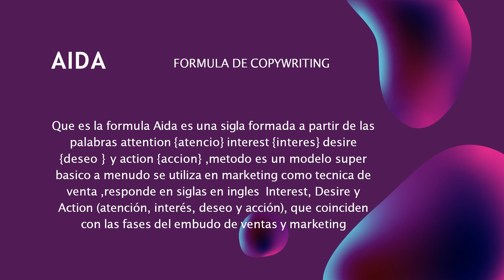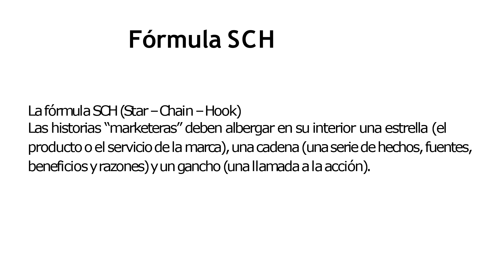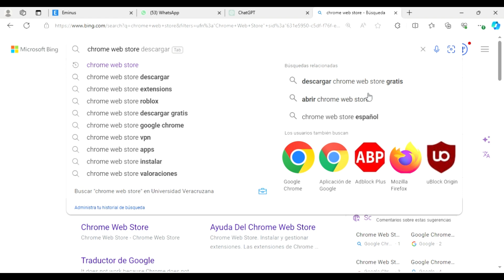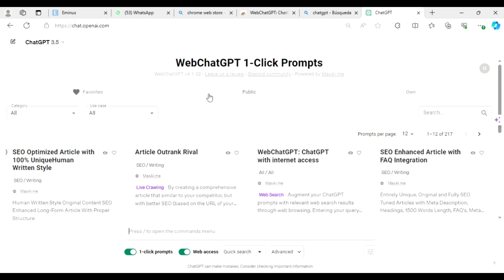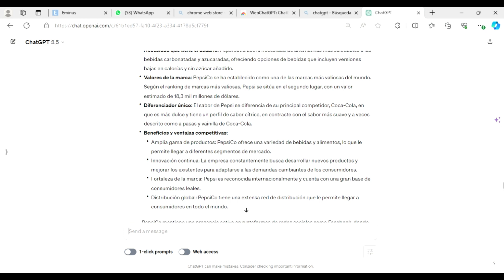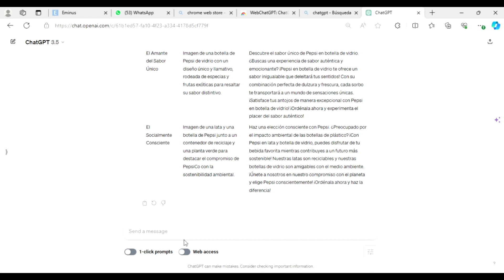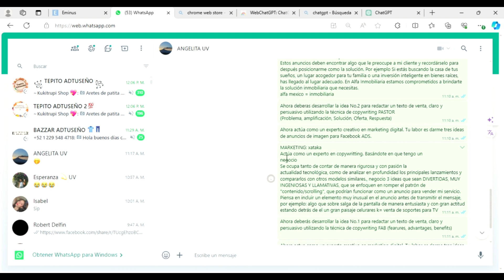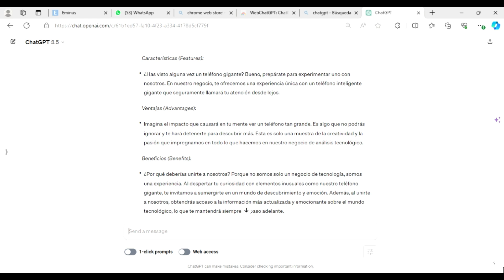MARKETING IA ‐ UBALDO Y ANGELES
ÉSTE VIDEO TIENE COMO OBJETIVO UTILIZAR LA INTELIGENCIA ARTIFICIAL EN MARKETING.